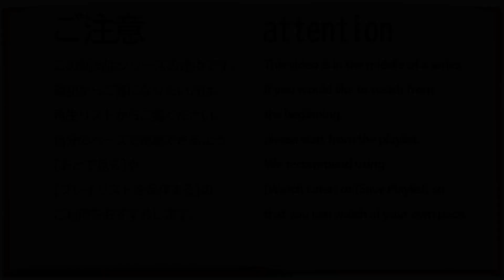さくら、もゆ。-as the Night's, Reincarnation- 体験版 #021 (Switch)【2023年2月22日 発売】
この動画は､  Nintendo Switch用ソフト『さくら、もゆ。-as the Night's, Reincarnation- 体験版』を元に作成されております。